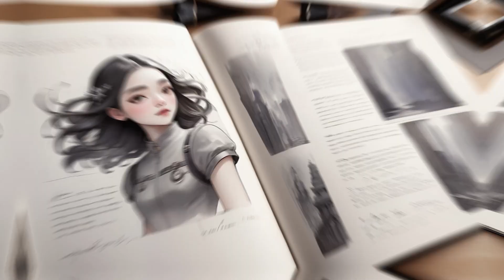The Power of Reflecting on Past Successes l Power Of Positivity l Believe In Yourself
Join us on a journey with Elara, a talented artist facing a creative block. Discover how she reconnects with her passion by reflecting on her past successes, guided by the wisdom of her mentor, Master Loren. This heartwarming story explores the transformative power of self-belief and resilience in overcoming challenges.